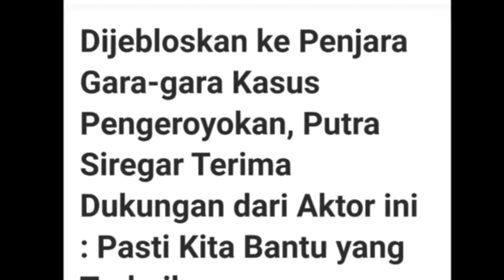TOP BGT‼️ARTIS INI PASANG BADAN BUAT PUTRA SIREGAR‼️GEGARA CHIKA DIPENJARA;pansos,